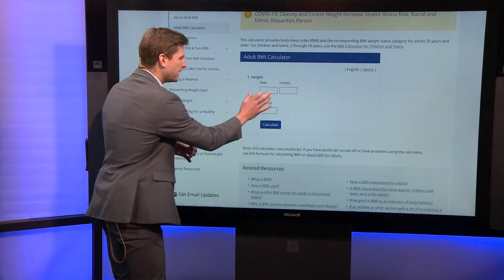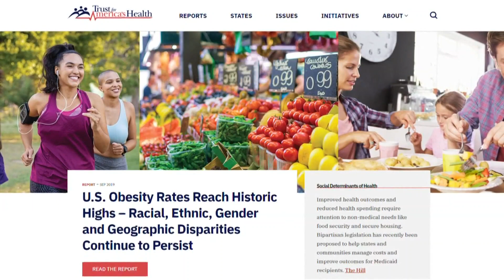What qualifies as obese or overweight?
More Louisianans are going to be able to get the COVID-19 vaccine, including those considered obese or overweight. The new qualifications are part of a long list of health issues that experts say make people more susceptible to the virus. Determining if you are either obese or overweight has to do with body mass index or BMI.

“It’s basically a ratio of height and weight,” said Dr. Benjamin Springgate, LSU Health Chief of Community and Population Medicine.

Obesity is defined as having a BMI over 30. Overweight is having a BMI between 25 and 29.9. For example, if you are 5 feet, 9 inches tall and you weigh 200 pounds; your BMI would be 29.53. That means you’d qualify for the vaccine.